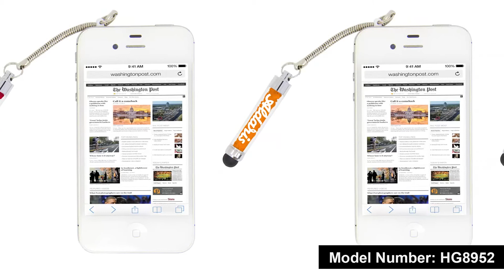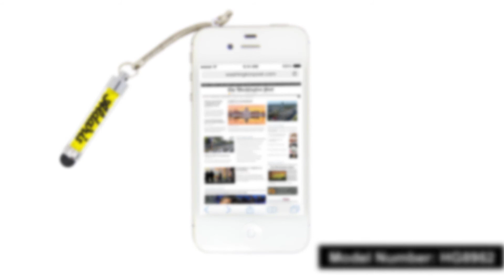Crystal Mini Stylus » HG8952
PapaChina supplies promotional products like Crystal Mini Stylus » HG8952